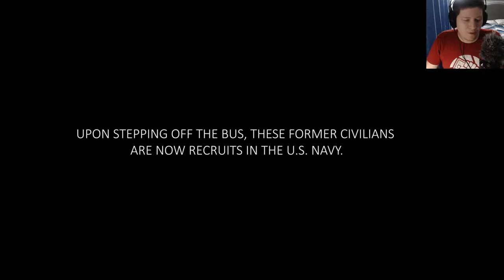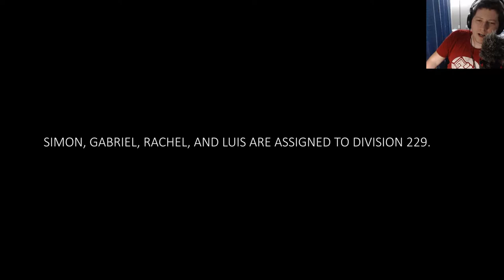Sailor Reacts to Making a Sailor - Episode 2 - Andy Talks Navy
What Did I Get Myself Into?

Ramen Adventures

Ericsurf6

Drift Hunter

**Tech Notes**

*Camera Used*

*Mic Used*

Shure PGA27

*Programs Used*